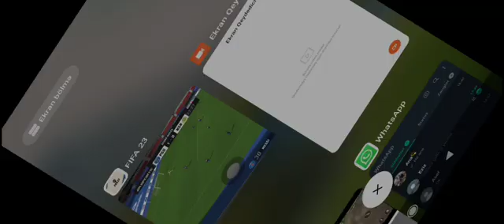Fifa 2023 Android - PSG Vs Al - Nasr